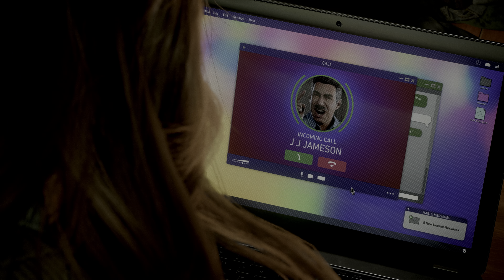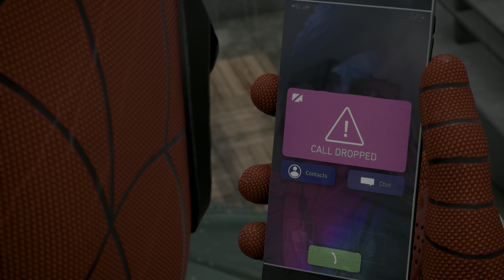The Symbiote Swarm - Marvel's Spider-man 2 | Cinematic Series - #12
Peter and Miles work together to try to fight against Venom's spreading control over the city.

This is the full story of Marvel's Spider-man 2, edited into 13 episodes.